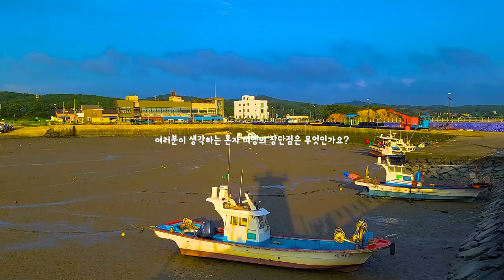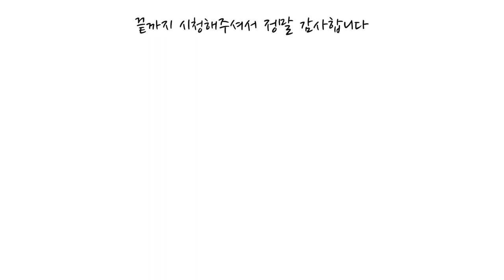혼자 떠나는 국내여행 나 홀로 여행 장단점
혼자 여행을 꿈꾸는 분들에게는 공유를
혼자 여행을 하셨던 분들은 공감할
나 홀로 여행의 장단점!

시간을 하고 싶은대로 쓸 수 있지만
이야기와 에피소드가 적어 기억에 남는 여행은 아닌
혼자 여행

여러분이 경험하고 기대하는 혼자 여행은 ?
댓글로 여러분의 생각 공유하고 싶습니다 !